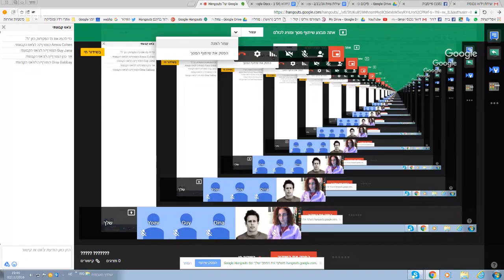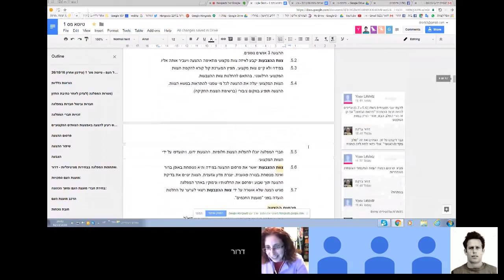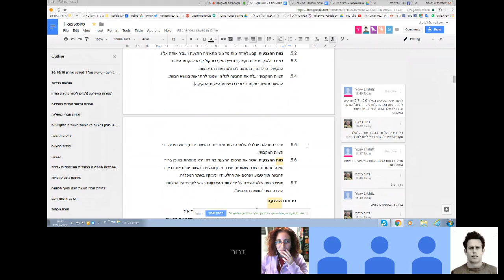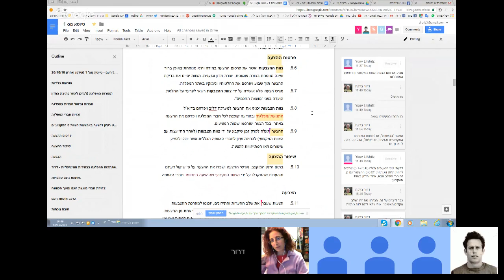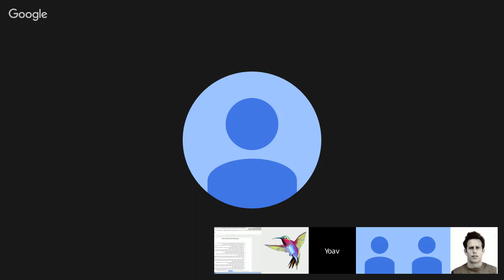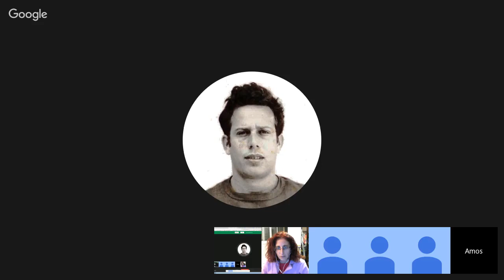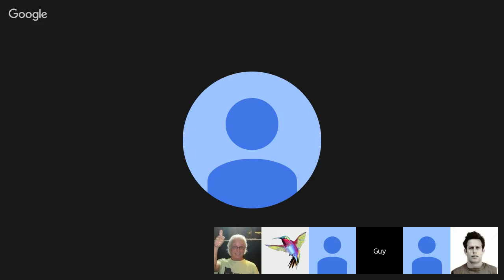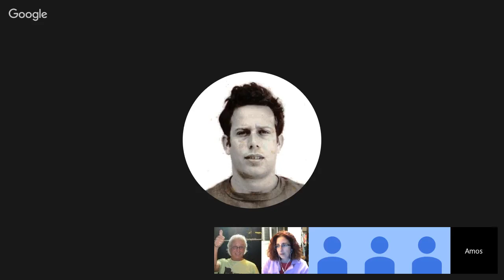האנגאאוט צוות תקנון 02/11/2016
“קול העם” הוקמה על ידי קבוצת פעילים/ות חברתיים ובוגרי המחאה ב-2011 במטרה לבנות דמוקרטיה חדשה שתיתן לעם את הכוח להחליט ולקבוע מדיניות ולא להסתפק רק

בבחירת נציגיו לכנסת כל מספר שנים ללא יכולת השפעה אמיתית כל השנה.

אנו מאמינים כי העידן הטכנולוגי מאפשר לייצר שיח, תוך יישוב מחלוקות באמצעות השגת הסכמה רחבה בעם ופשרה, במטרה להביא לקונצנזוס.

החל ממרץ 2015 אנו פועלים לקדם חקיקה שתאפשר לאזרחי המדינה ליזום חוקים ולבטל חוקים שיזמה הממשלה, כאשר אינם תואמים את טובת הציבור, בהליך דיגיטלי מתקדם של

משאלי עם. משאלי עם נהוגים בארצות רבות וכאשר הם מבוצעים בצורה נכונה הם מביאים תוצאות טובות מאוד.

אנו מקדמים דמוקרטיה בה ההחלטות העקרוניות יתקבלו על ידי האזרחים, במשאלי עם ולא רק על ידי ממשל שנתון להשפעות של קבוצות לחץ, למגבלות של הסכמים פוליטיים,

לאינטרסים ולשיקולים אישיים, ולכן החלטותיו לא משקפות בסיס רחב של הסכמה.

אנו בעד פוליטיקה כנה – פוליטיקה של ההמונים ולא של בעלי האינטרסים.
אנו מציעים שיטה דמוקרטית יותר, הוגנת יותר, שתשרת את 99 האחוזים.
אנו מאמינים שחכמת ההמון איננה נופלת מ”חכמת הנבחרים“ שלנו ובעזרת היכולות הטכנולוגיות נוכל לקבל יחד החלטות טובות יותר ותואמות יותר את האינטרס הציבורי.
אין המפלגה רואה עצמה כ-‘ימנית’ | ‘שמאלנית’ | ‘מרכזית’ – אלא עניינית !

נשים וגברים, יהודים, מוסלמים, נוצרים, דרוזים, אשכנזים ומזרחים, חילונים, דתיים ומסורתיים, אנשי מרכז ואנשי פריפריה, וכל אזרח/ית בה כולם מוזמנים/ות להצטרף לדון ולהחליט יחד

על עתידנו המשותף במדינה.
מזמינים אתכם/ן להצטרף לצוותי העבודה שלנו ולקחת חלק בשינוי הפוליטיקה ופני הארץ.

אנו קבוצה רצינית של אזרחים שעובדים/ות בצוותים שונים מעל לשנתיים בהתנדבות מלאה,
כל אחד במסגרת הזמן והיכולות שלו.
הכסף שנצבר מההתפקדויות ישמש להרצת המפלגה.

אנחנו מדגישים, עד היום, כל פעילי קול העם הם מתנדבים,
אין לנו אף אחד שמקבל על זה פרוטה.
תוכלו לעזור לנו במגוון דרכים:
* התפקדות בקישור
* שיתופים מהאתר/דף הפייסבוק והפצת הרעיון בין חברים/ות.

התנהלות הכספים תדווח בשקיפות מלאה לכל החברים/ות.